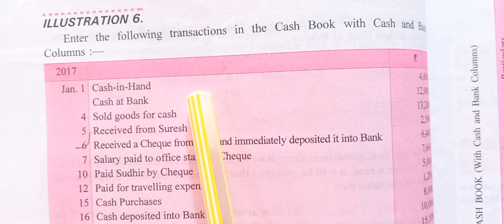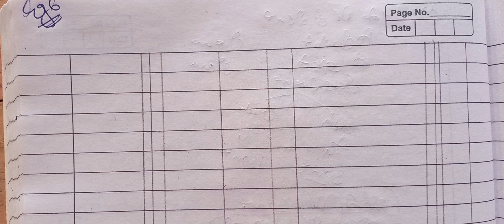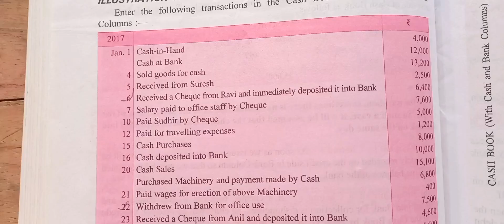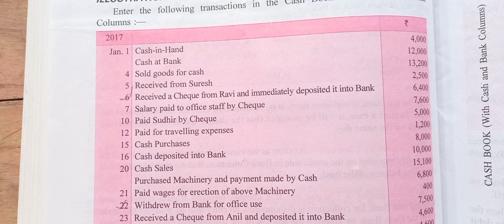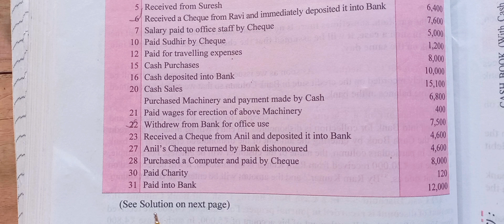ch-11|| lec-8|| Examples Of Double Column Cash Book || Contra Entry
+1 commerce, +2 commerce, b.com, m.com also provide ugc net classes

account classes, business classes, economics classes, managerial economics classes, statistics classes, maths short trick videos and ugc net classes

double column cash book questions with solutions class 11
what are contra entries in double column cash book